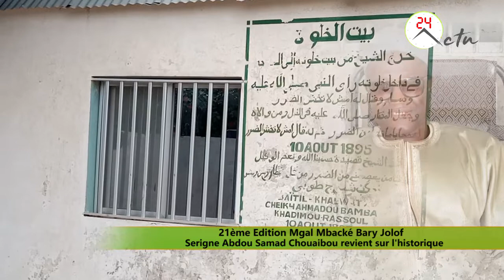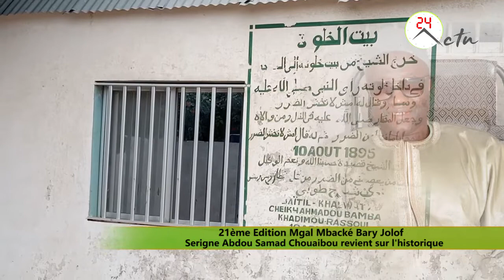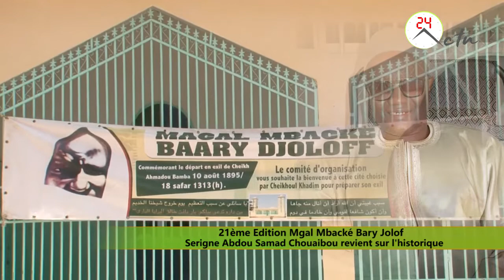10 Août 1895 : S. Abdou Samad Chouaibou revient sur l'historique de Mbacké Baari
10 Août 1895 : S. Abdou Samad Chouaibou revient sur l'historique de Mbacké Baari